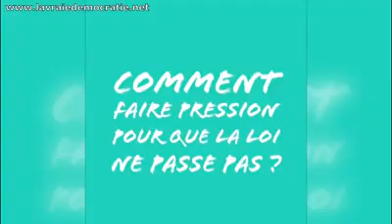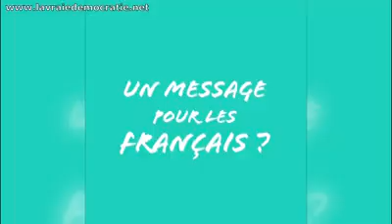loi travail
Profession : Inspecteur du travail; Syndicaliste; Homme politique
Nom : Gérard Filoche